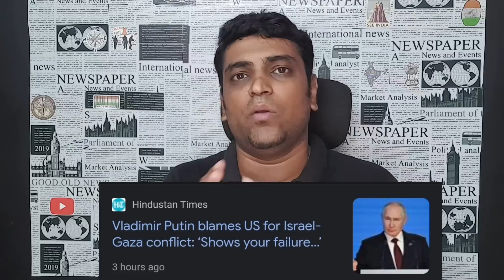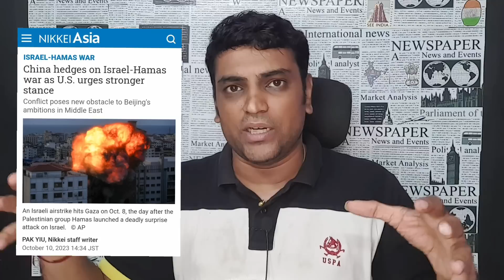China's Dream Shattered | Israel Closing it Big | Pm Modi Call | US Senate disappoints| TAMIL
Join our New Channel (For General Topics):
Truly SRIRAM